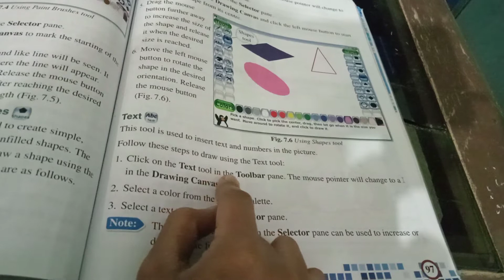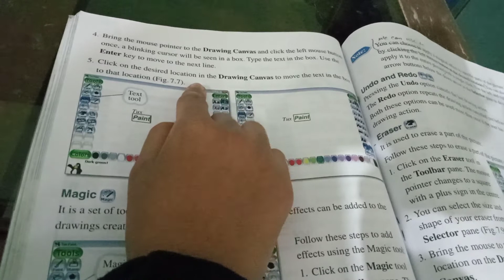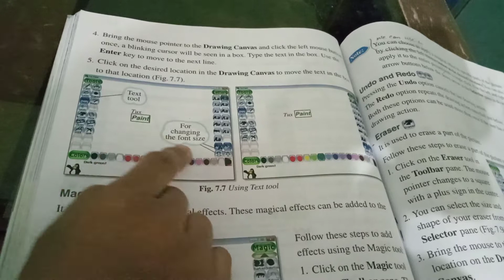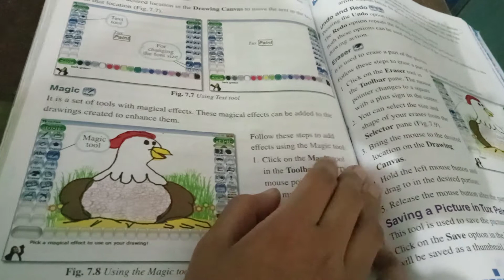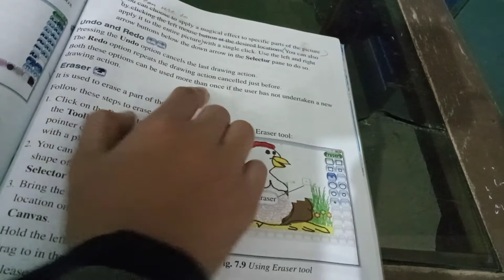video 12 class 4